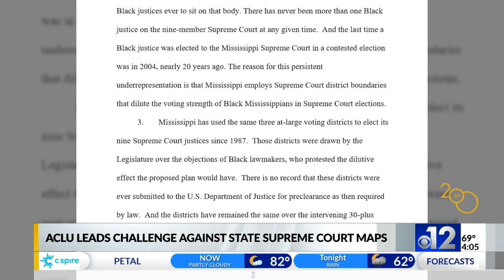Voting rights groups challenge Mississippi Supreme Court district lines